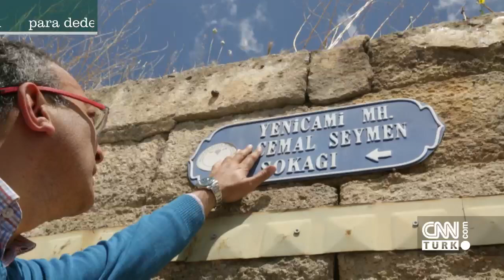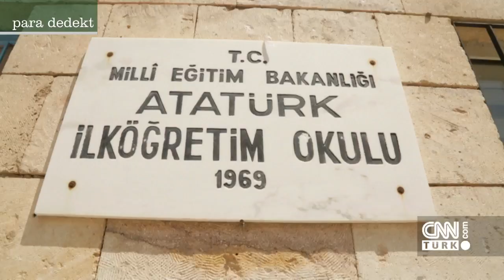Cem Seymen Ürgüp'ü anlatıyor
Cem Seymen çocukluğunun geçtiği yer atlar ülkesi Ürgüp'ü anlatıyor. Cem Seymen, yaşam hikayesinin izlerini sürüyor; Türkiye'nin ortak öyküsüne ayna tutuyor.